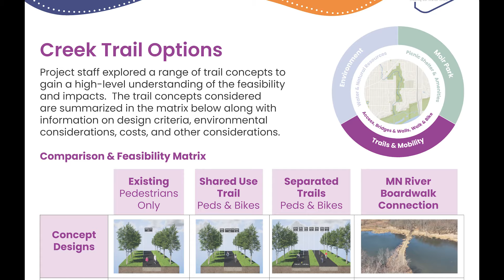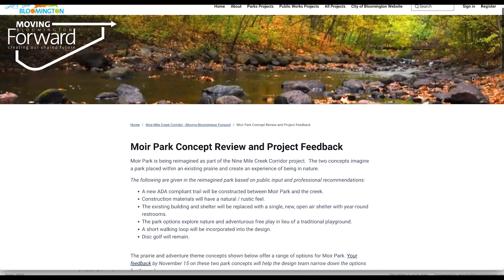Bloomington Today: The BUZZ October 30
90th and Penn is looking fresh with the newly renovated Gyropolis and community members show up for a first-look at what’s possible as part of the Nine Mile Creek Corridor Renewal Project.